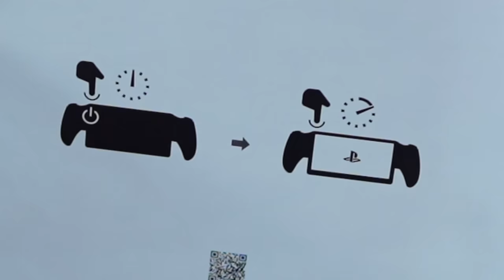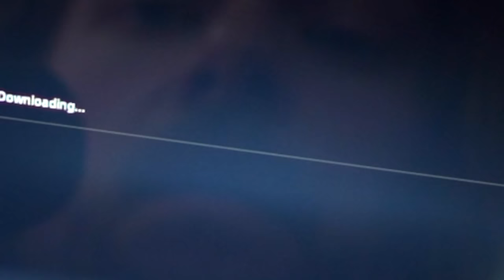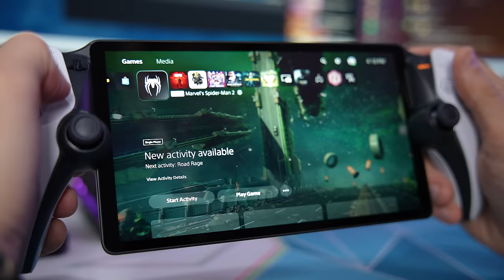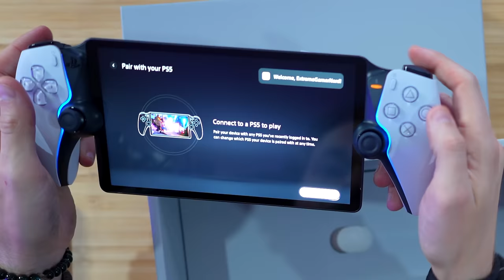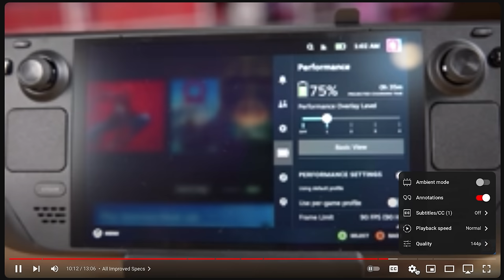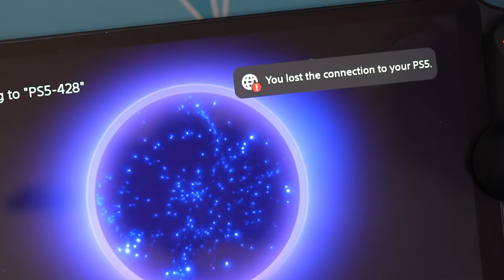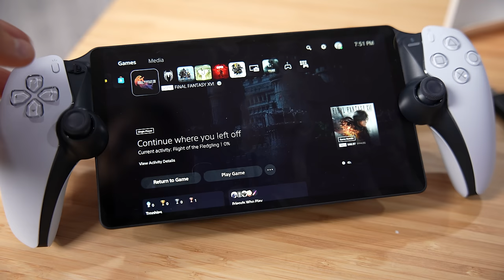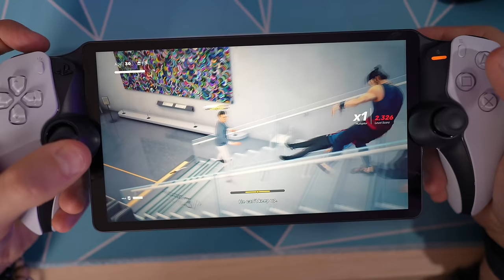I spent $200 on the PlayStation Portal and i'm not sure why...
I bought the PlayStation Portal and it's... got issues. | I recently worked with VITURE One and designed a LENS SHADE together with them! | Grab the glasses and add the lens shade to cart first, you will get it for FREE with my code: Wood! It is super limited, so be quick! | These highest rating glasses are also offering the lowest price ever with $50 off and it lasts only until Cyber Monday!